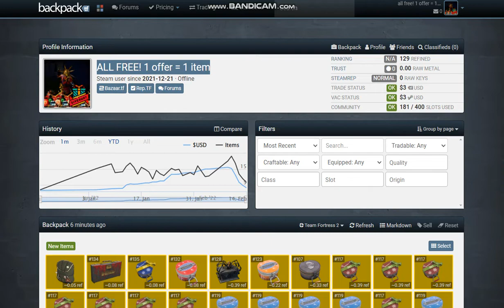Nice TF2 cases for FREE!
1 offer = 1 item!